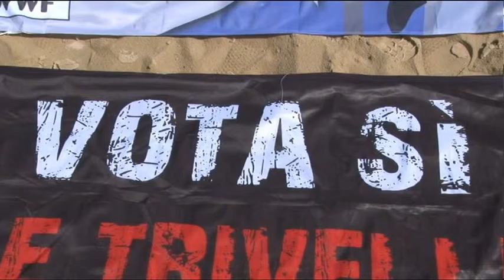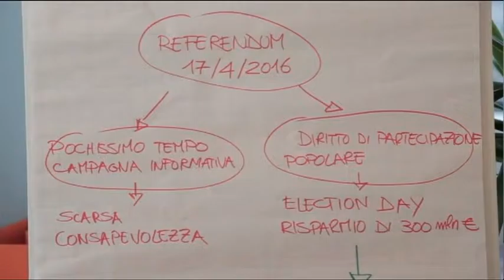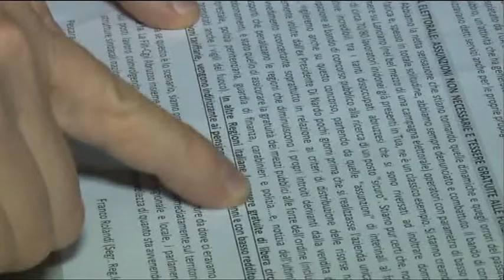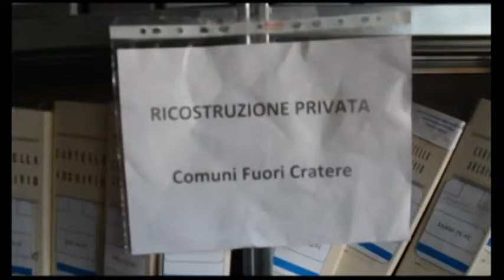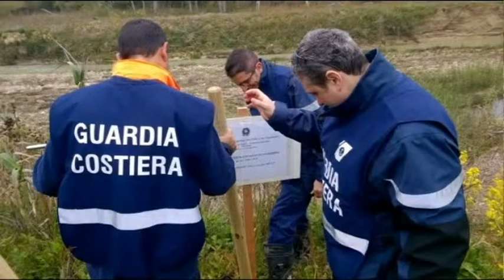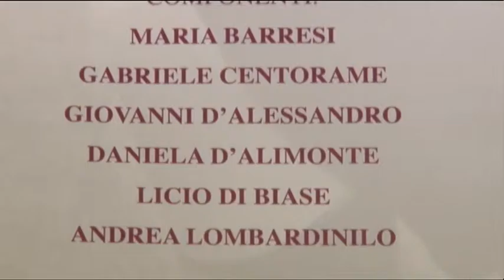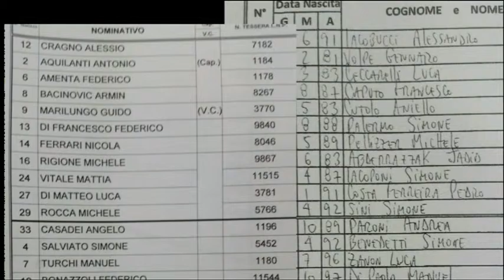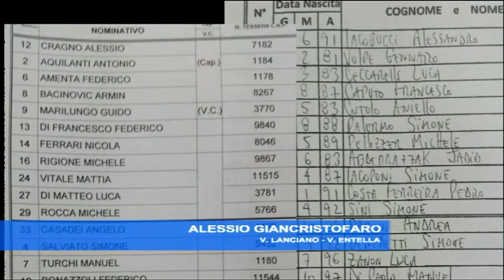TgSei Edizione delle 14 Sabato 9 aprile 2016